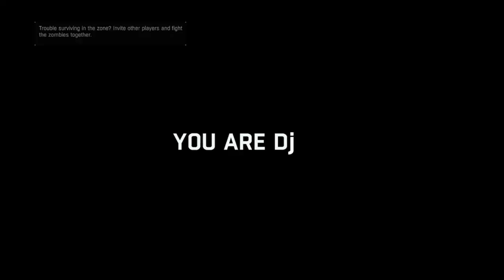The Stupid Adventures of Arrow and Crane